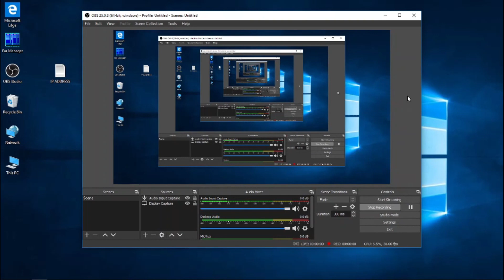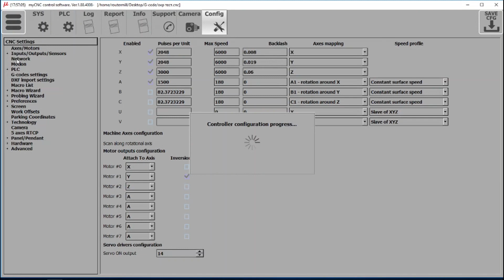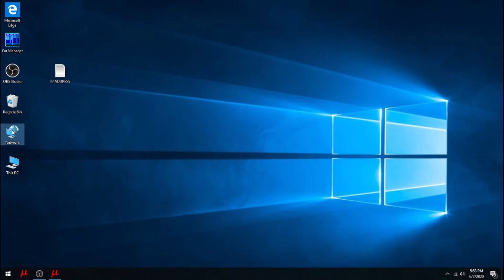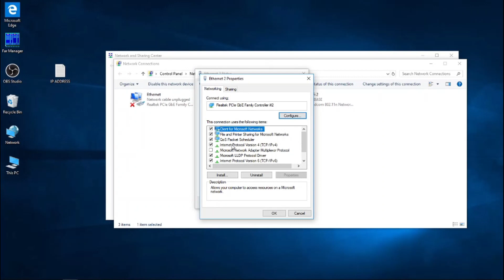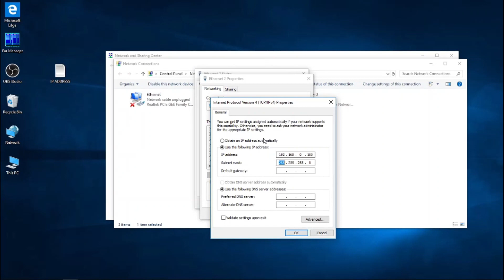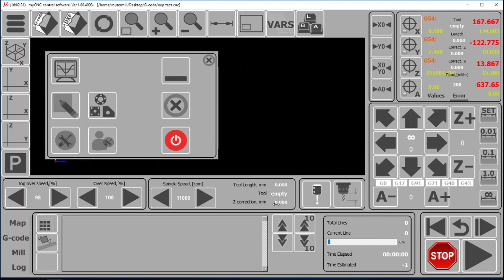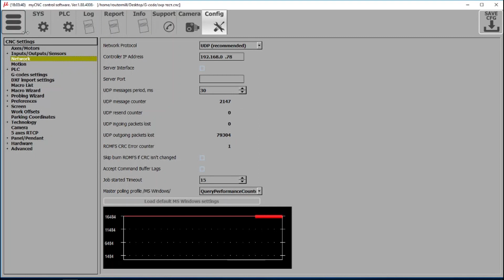myCNC Tutorials. Network setup for Win10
myCNC Tutorials. Network setup for Win10 (part 1). Setting IP address of Host PC.